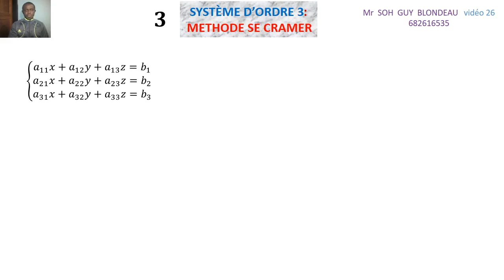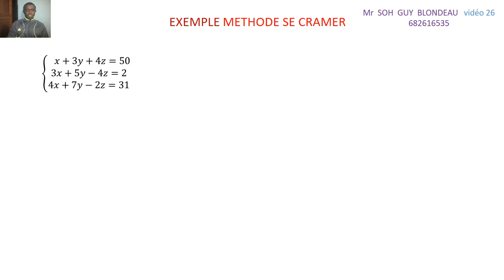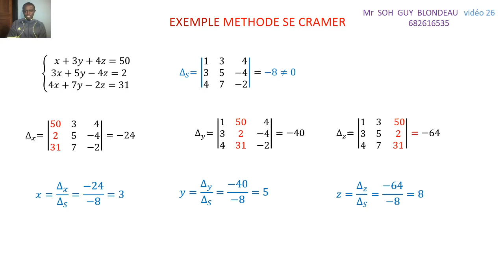apprendre la maths